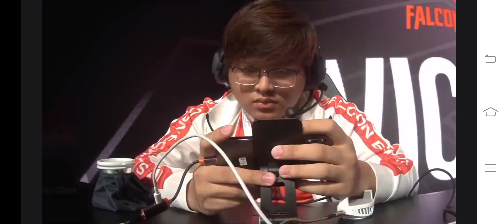MSC FCON VS Todak Match 1 2022